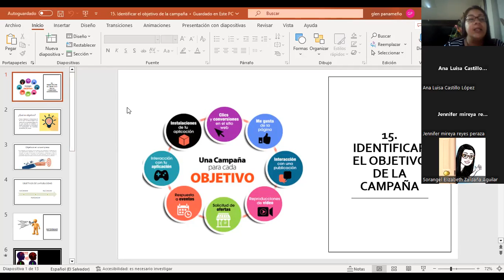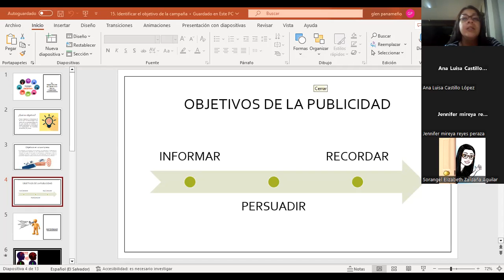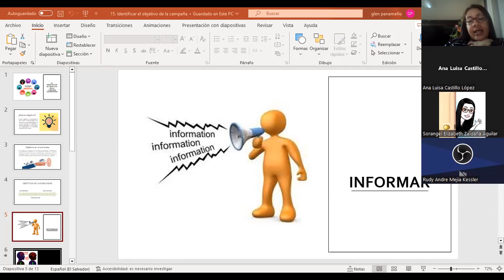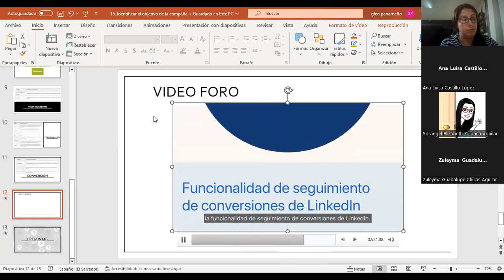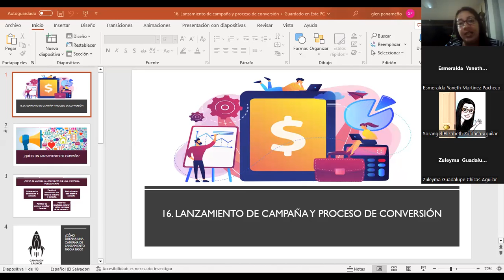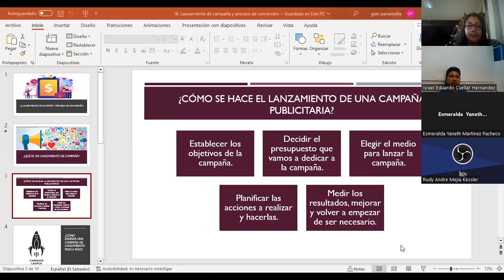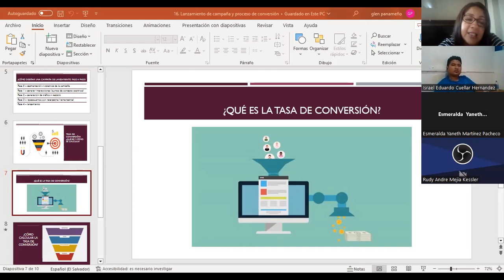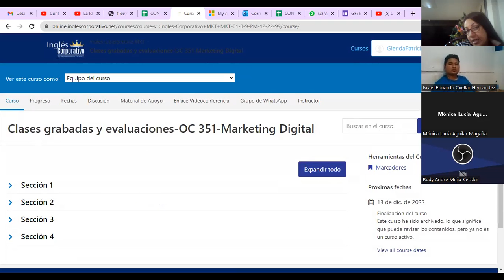Inglés Corporativo-13/12/22-Clase8-Identificar el obj. y lanz. de campaña y proceso de conversión